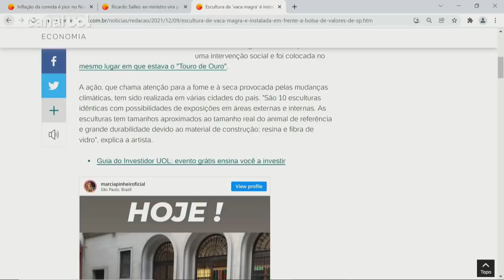'Vaca magra' na B3: Escultura é instalada no lugar do 'Touro de Ouro', em frente à Bolsa em SP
Uma escultura da artista plástica Márcia Pinheiro foi instalada nesta quinta (9) em frente ao prédio da B3, sede da Bolsa de Valores de São Paulo. A obra foi colocada no mesmo lugar em que estava o "Touro de Ouro" — retirado pela B3 no mês passado.